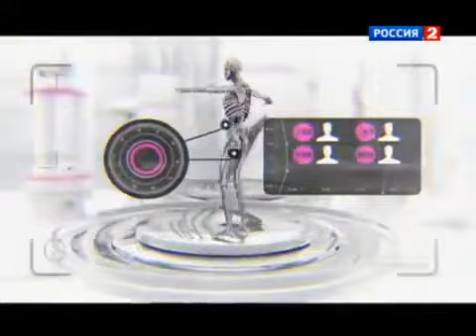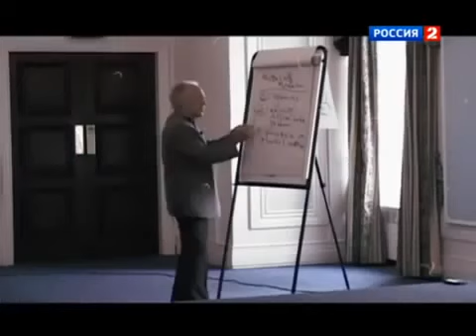Документальный фильм Основной элемент За нами сл